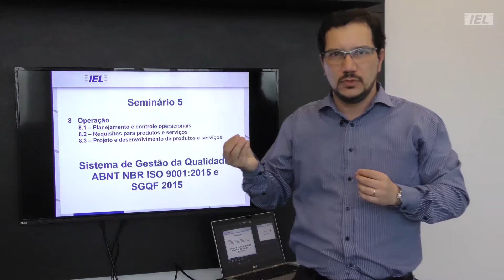VÍDEO 01 - PROGRAMA PRODFOR - SEMINÁRIO V - PLANEJAMENTO E CONTROLES OPERACIONAIS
8.1 -  PLANEJAMENTO E CONTROLES OPERACIONAIS
Apresentação: José Vieira - Consultor e Instrutor do IEL-ES